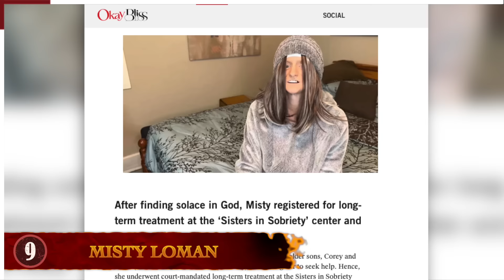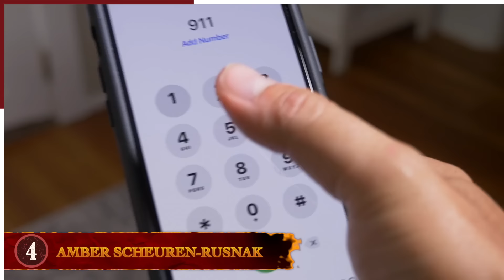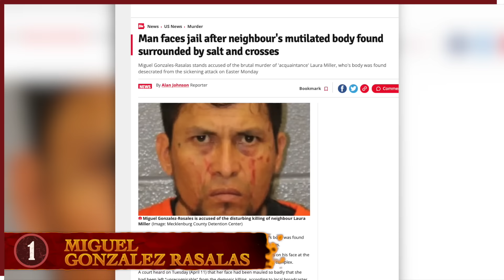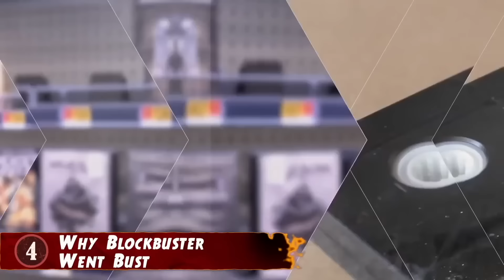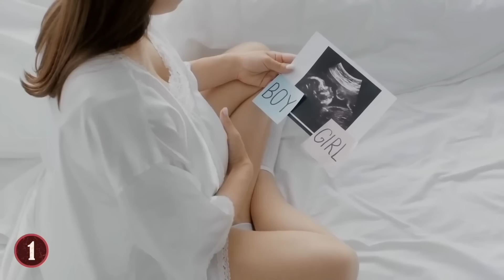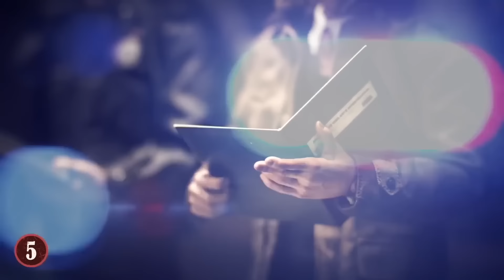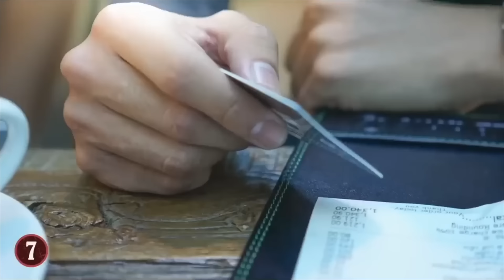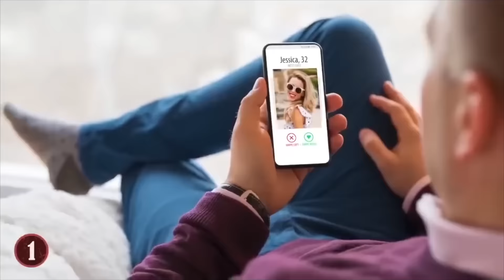9 Most BIZARRE And Ridiculous Mugshots